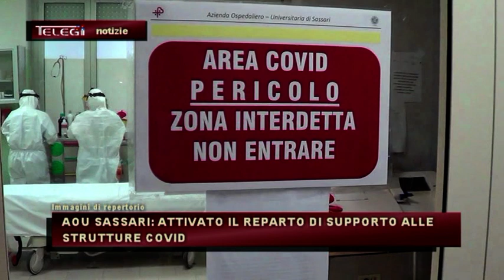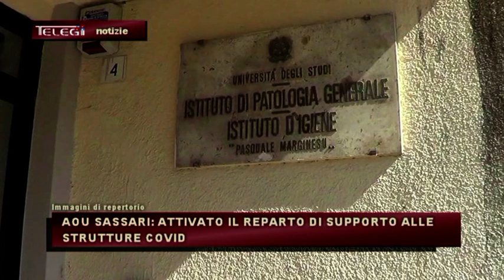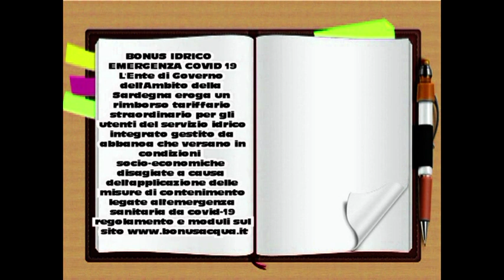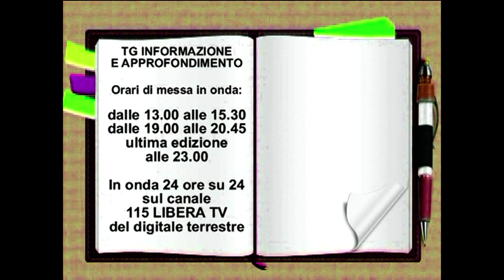TG INFORMAZIONE 19 OTTOBRE 2020